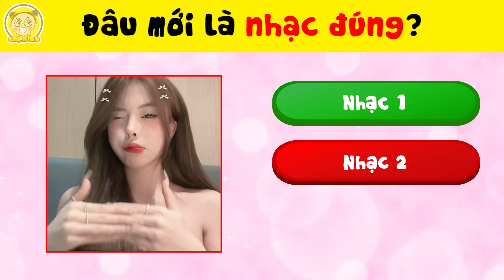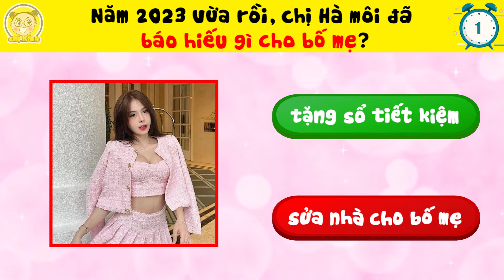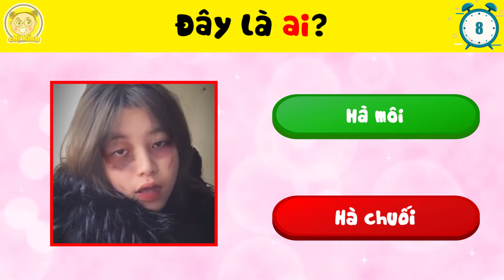Hot 🔥 Vạch Trần Sự Thật Được Giấu Kín Bấy Lâu Nay Của Tiktoker NGÂN HÀ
Hot 🔥 Vạch Trần Sự Thật Được Giấu Kín Bấy Lâu Nay Của 2 Hot Tiktoker NGÂN HÀ Cực Cuốn